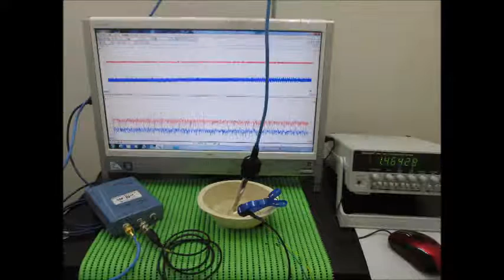スライドショー・超音波テスター Slideshow・Ultrasonic tester